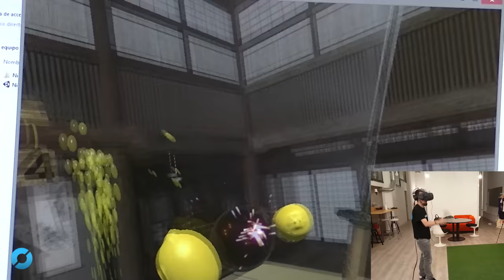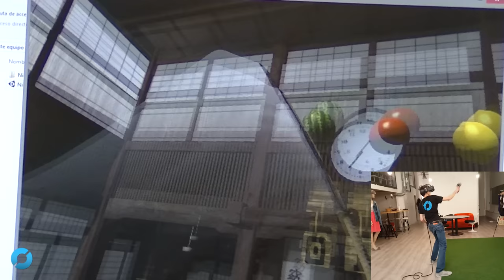VR Portal, Skyworld y Fruit Ninja Gameplay - HTC Vive: GAMEPLAY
Visitamos las oficinas de Future Lighthouse de Madrid, donde tuvimos la oportunidad de probar HTC Vive.